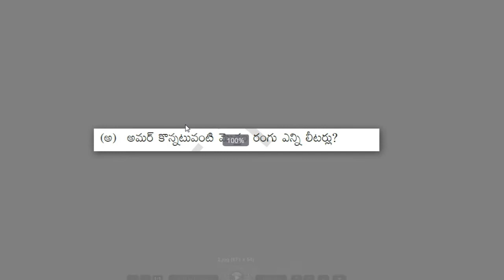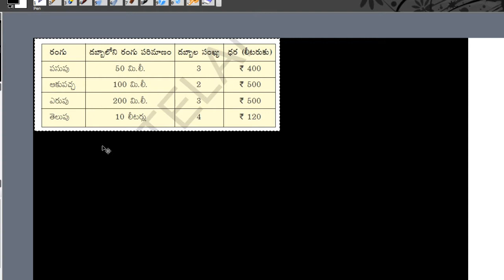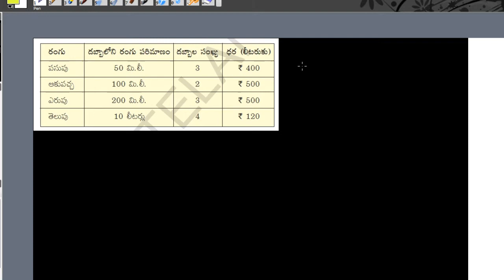5th Class Maths Chapter :11 Page 101 5 వ తరగతి గణితం అధ్యాయం 11 పేజీ 101పార్ట్-1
5th Class Maths Chapter :11 Page 101  5 వ తరగతి గణితం అధ్యాయం  11 పేజీ 101పార్ట్-1